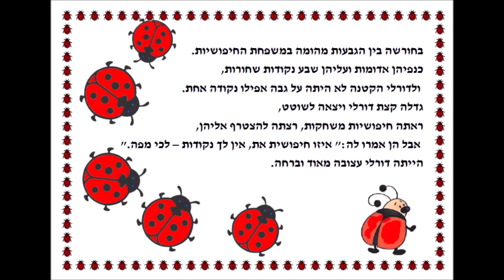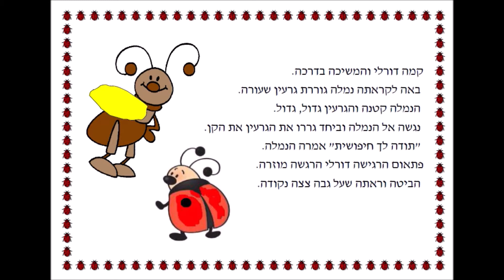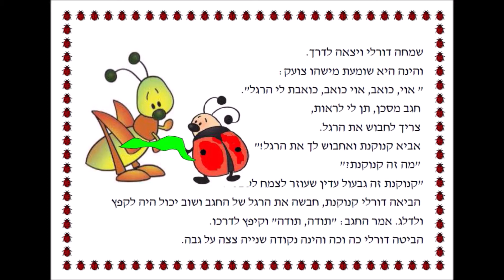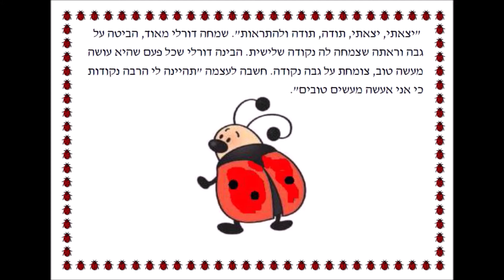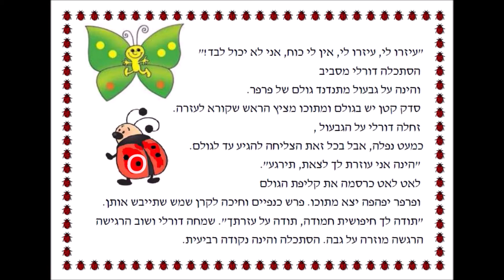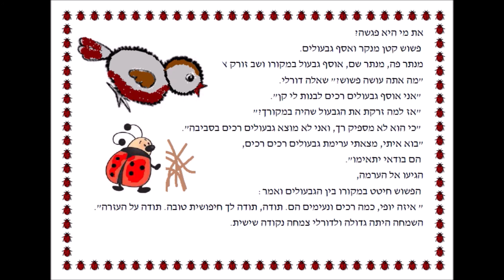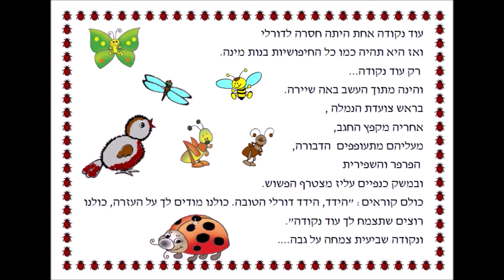סיפור - חיפושית שנולדה ללא נקודות - מעשים טובים מצמיחים הצלחות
גן ילדים - לילד לגננת ולשכבה הצעירה. גן ילדים ערוץ סיפורים, יצירות ועוד

ערוץ גן ילדים מכיל סיפורים לילדים שירים לילדים - תיהנו, גלעד פילוסוף.
תודה מראש.

גלעד הרבה מהסרטונים מכילים סיפור ספר לילידם פעילויות יצירות ועוד